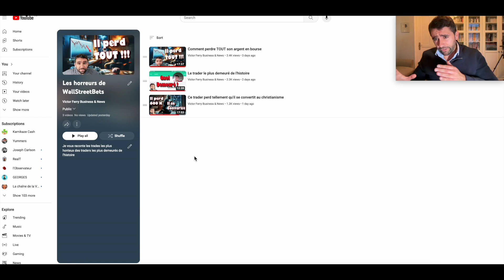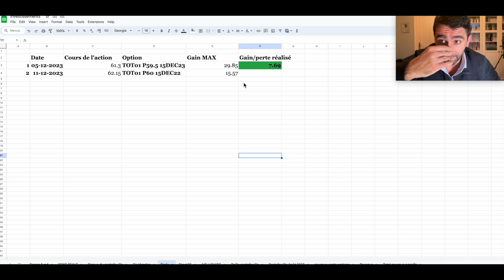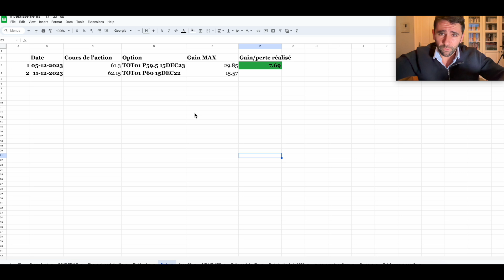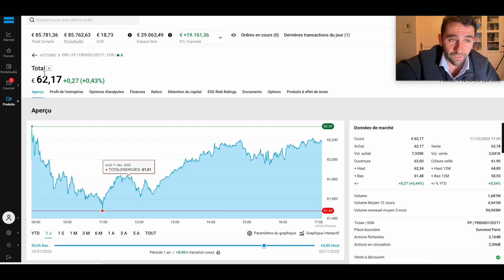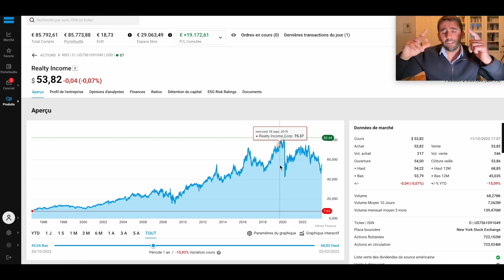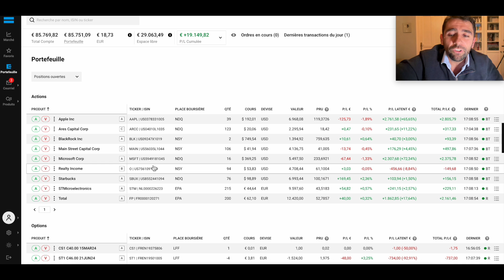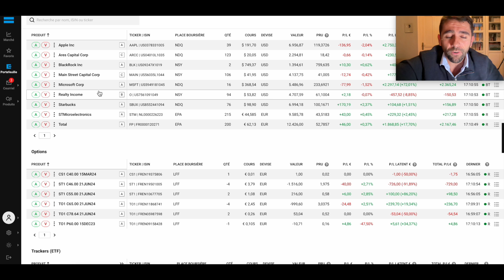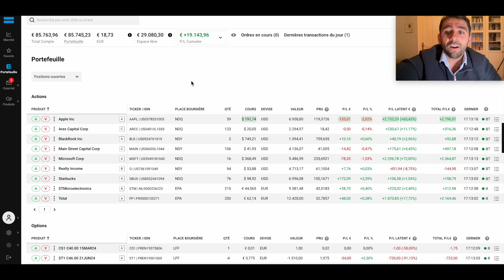Je fais un nouveau pari avec les options